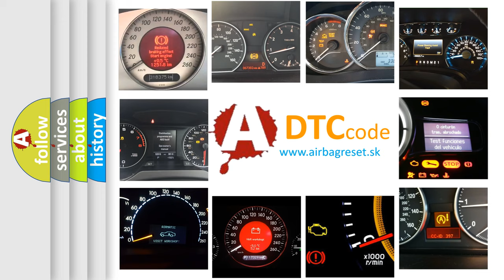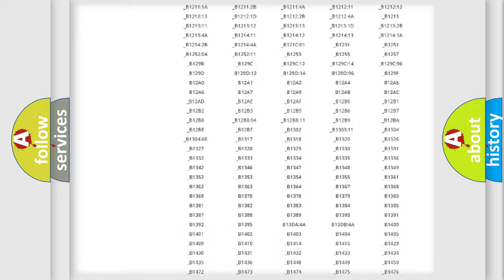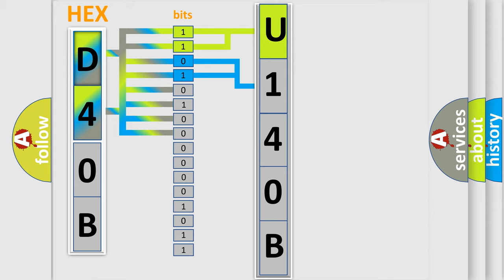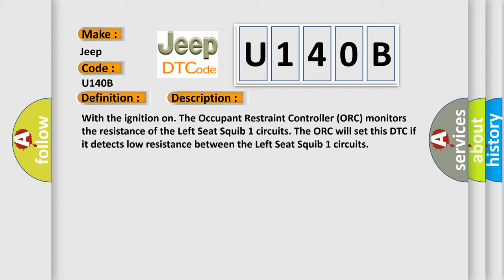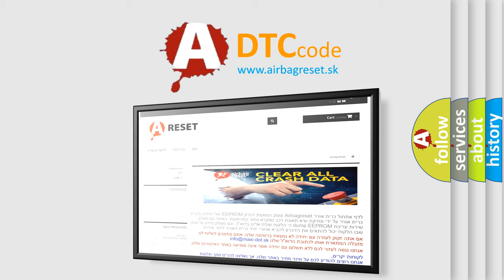DTC Jeep U140B Short Explanation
Contents:
0:21 Basic DTC analysis according to OBD2 protocol standard.
1:48 Insight into programming
2:58 A diagnostically understandable description of the Diagnostic Trouble Code
3:05 Basic error definition

Make:
Jeep
Code:
U140B
Definition:
LEFT SIDE CURTAIN SQUIB 1 CIRCUIT SHORTED TOGETHER
Description:
With the ignition on. The Occupant Restraint Controller (ORC) monitors the resistance of the Left Seat Squib 1 circuits. The ORC will set this DTC if it detects low resistance between the Left Seat Squib 1 circuits
Cause:
(R3) LEFT SEAT SQUIB 1 LINE 1 CIRCUIT SHORTED TO (R1) LEFT SEAT SQUIB 1 LINE 2 CIRCUITLEFT SEAT AIRBAGOCCUPANT RESTRAINT CONTROLLER (ORC)